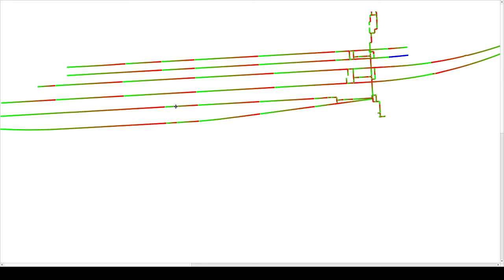Routeren op Amersfoort